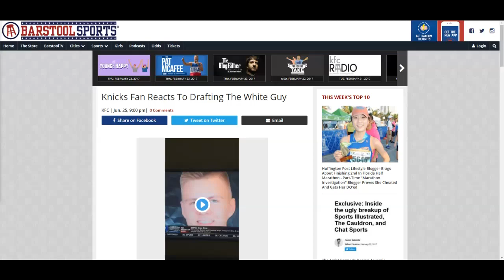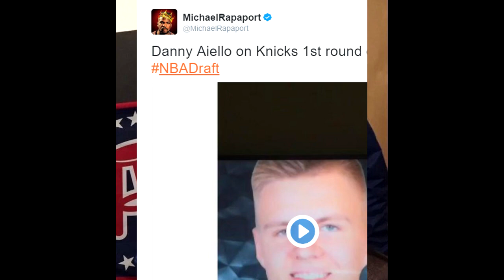Michael Rapaport trolling on Barstool Radio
Barstool Radio Michael Rapaport